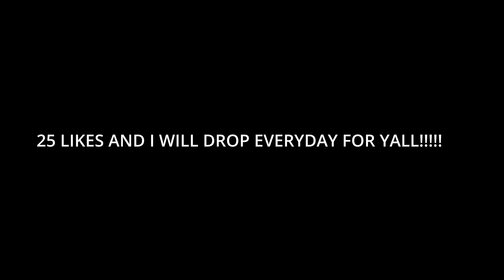College Football 25 Road To Glory - 5 Star HB Commits To Nebraska!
We Started the career of five-star running back! will he lead his team as a freshman?